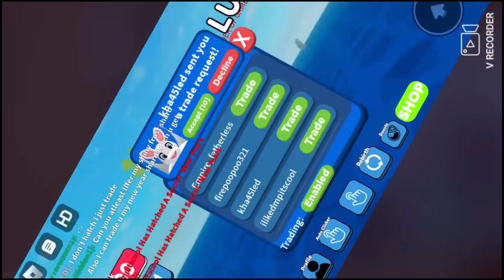Doggy To Hidden!! EPISODE 1! | Hatching Legends X